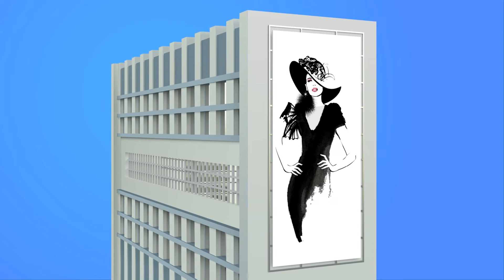Frames Keep Shops Humming & Profits UP!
Profitable, Repeat Revenue for Sign Shops & Digital Printers. The picture changes, but the Frame remains the same! Changeable Graphics on Buildings, Walls & Trucks!